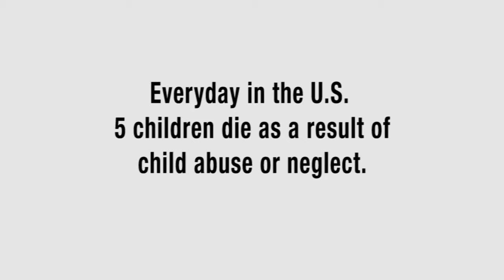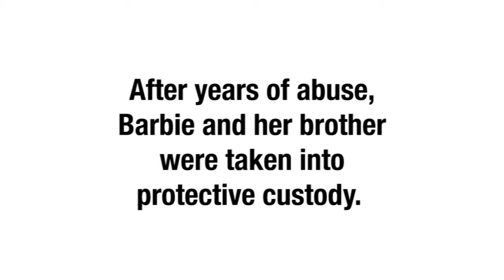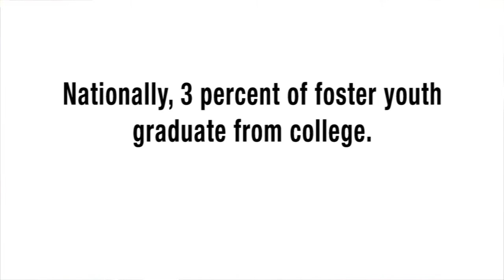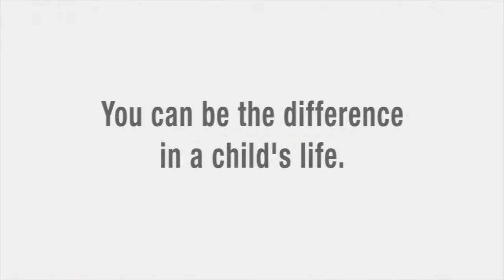P2K 2013 GUARDIAN SCHOLARS 4 MIN VERSION